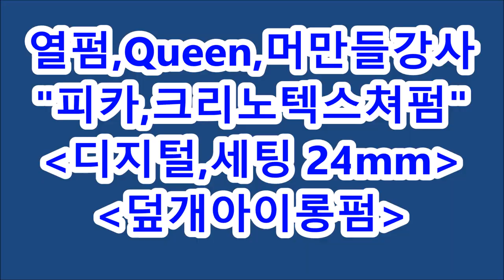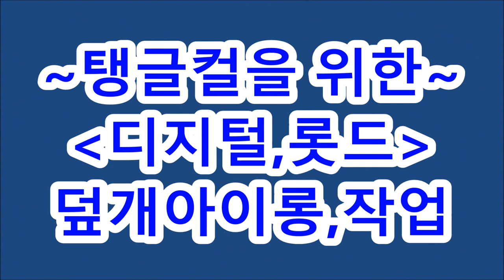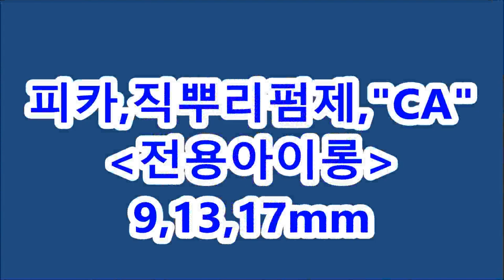롱헤어~ 24mm 굵은 C컬, S컬~ 믹스컬 웨이브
디지털펌 2탄 : 24mm 탱글한컬~굵은 C컬 믹스컬작업 [피카,크리노텍스쳐펌] [피카,크리노텍스쳐펌]

ㅡㅡㅡㅡㅡㅡㅡㅡㅡㅡㅡ